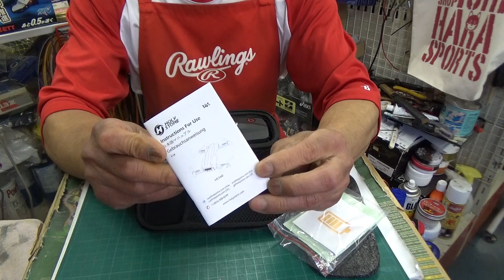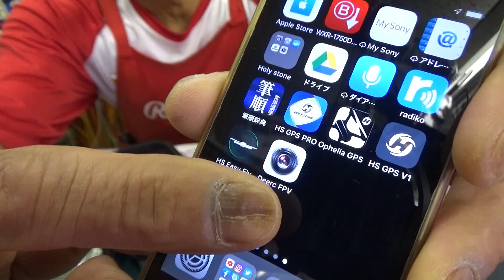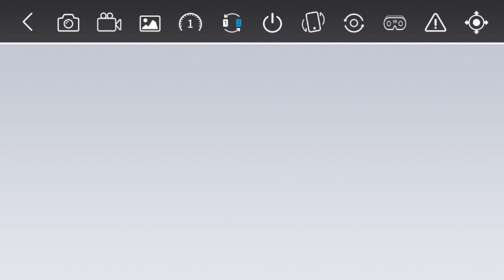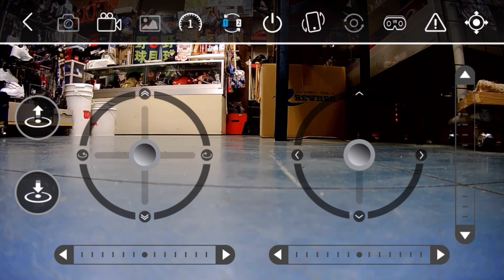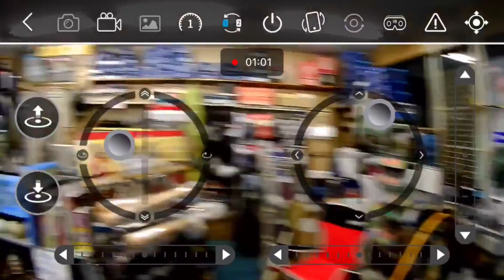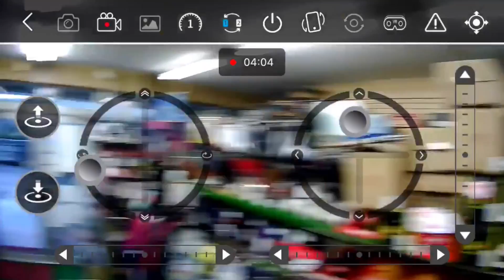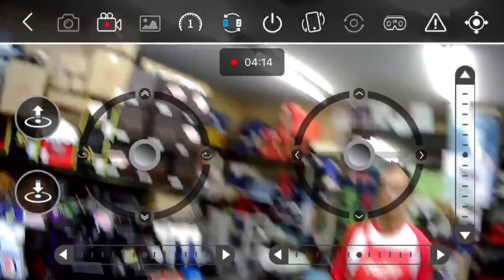HS160PRO（開封から試験飛行まで）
HS160PRO
ホーリーストーン社から新発売の「オプティカルフローポジショニング」機能搭載、携帯性の高い折りたたみ式ドローンのご紹介です。